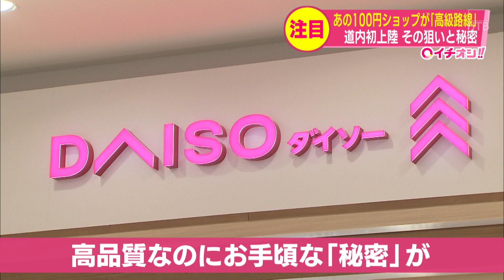ダイソーが高級路線になって登場 北海道初出店の「スタンダードプロダクツ」 価格を抑える秘密とは？